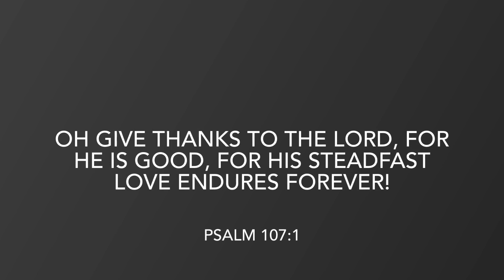God Is So Good - Hymn (with Lyrics)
Original Author/Composer: Paul Makai (1970)